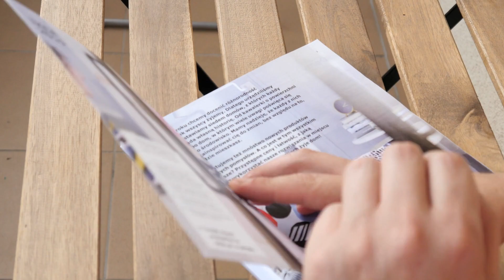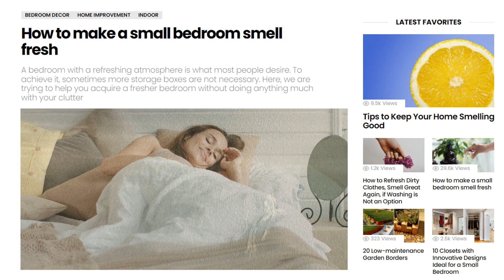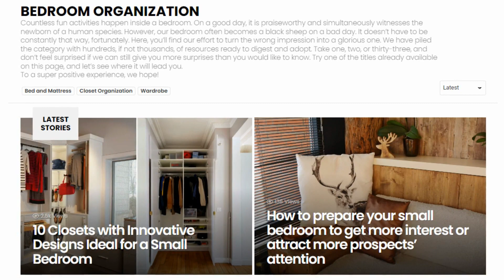12 DIY Built In Bedroom Cabinets Transformations Projects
12. A Cozy Nook to Hit the Books (00:31)
Some bedrooms serve double duty. They are not only a comfortable place to hit the sack but also a perfect area to study or even pull an all-nighter.
Source: Thisoldhouse.com
11. Modern Farmhouse Bedroom Cabinet (01:26)
The modern farmhouse style always offers a timeless charm while maintaining a contemporary look.
Source: Jaimecostiglio.com
10. Blend with the Wall (02:22)
A fitted wardrobe is a good choice for those who love to add a personal touch to their bedroom.
Source: Decorpad.com
9. Built-in Cabinet with Shelves for a Nursery (02:56)
Creating a floor-to-ceiling cabinet that spans the entire length of a wall sounds fascinating.
Source: Thisoldhouse.com
8. Built-in Side Cabinet (03:32)
Consider making this built-in side cabinet if your bedroom is small and you do not have any proper closets.
Source: Sawdustgirl.com
7. Add Stylish Storage with Stock Cabinets (03:57)
The idea of investing in built-ins has always been fantastic.
Source: Thriftydecorchick.com
6. Built-In Cabinets and Window Bench (04:42)
This window bench would be perfect for your bedroom. Imagine you sit on it while enjoying the landscaping and glittering stars at night.
Source: Jenwoodhouse.com
5. Let the Cabinets Flank Your Bed (05:28)
These wardrobes will give your small bedroom a more finished look.
Source: Addicted2decorating.com
4. Contemporary Master Bedroom with Built-In Bookshelves (05:56)
Creating a symmetrical look can carve out an instant visual appeal and elegance.
Source: Hometalk.com
3. Built-In Cabinet Wall with IKEA Pax (06:24)
These built-in cabinets serve double duty. They offer plenty of space for your clothes, bedding, and footwear.
Source: Theranchwelove.blogspot.com
2. Turn Ready-Made Dressers into Bedroom Built-Ins (06:47)
The problem you may encounter when trying to turn a ready-made dresser into a built-in one is the size and design.
Source: Younghouselove.com
1. Built-in Home Office in the Bedroom (07:44)
Having a home office is a kind of privilege that you need to be grateful for.
Source: Lehmanlane.net

Other Messages:
---🔔1🔔---
Nearing the top of the list, you heard the following resources:

---🔔2🔔---
Most videos in this list are downloaded legally from the Wevideo library.